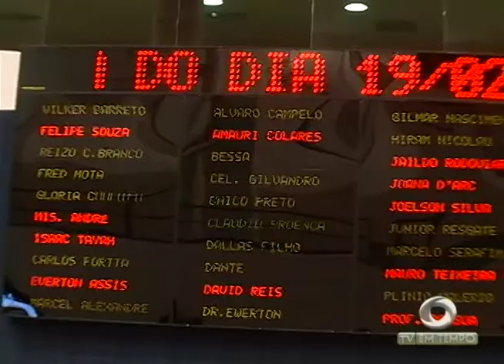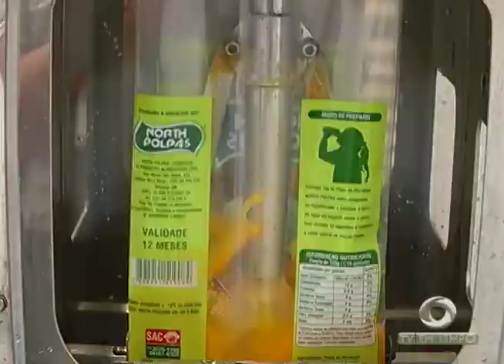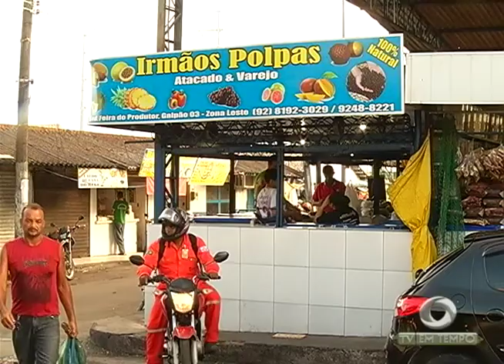A venda ilegal de polpas de frutas feitas em fábricas clandestinas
03º BLOCO JORNAL 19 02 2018 - A venda ilegal de polpas de frutas feitas em fábricas clandestinas